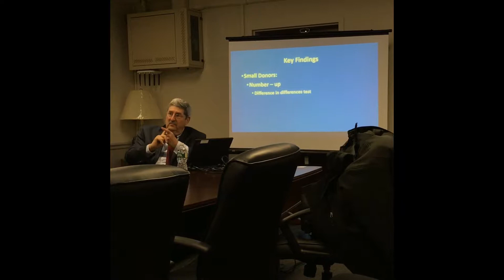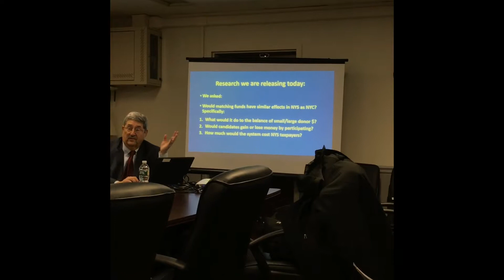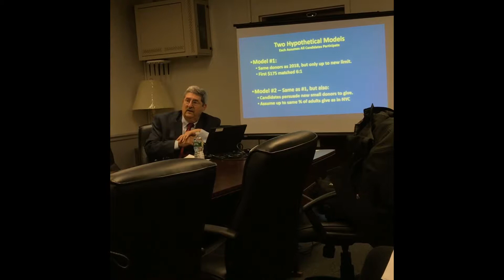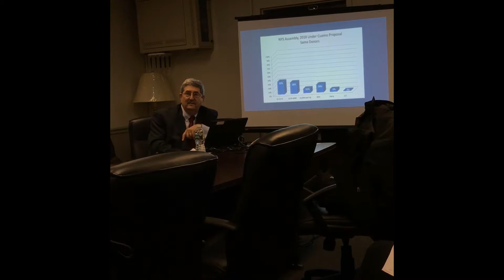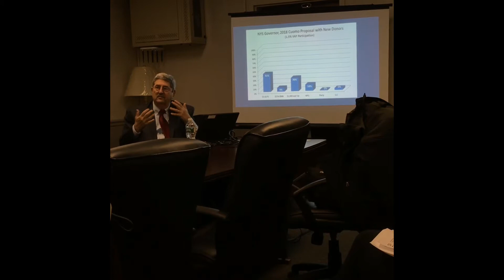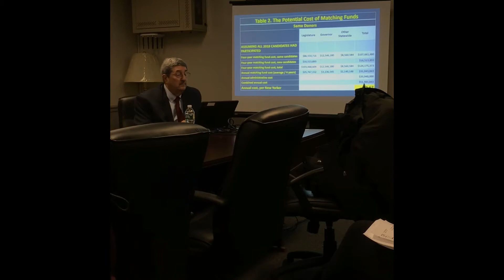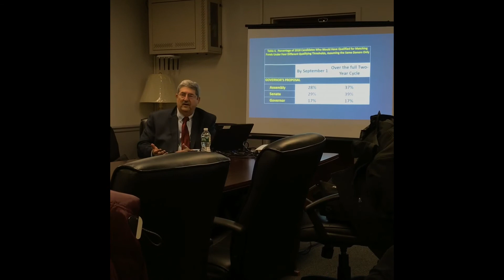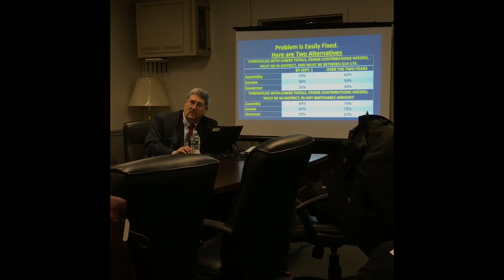Rockefeller College Policy Talks Speaker Series: Michael Malbin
Small-Donor Matching Funds for New York State Elections: A Policy Analysis of the Potential Impact and Cost

SPEAKER: Michael J. Malbin (Professor of Political Science, Rockefeller College of Public Affairs & Policy)

Professor Malbin is also Director of the Campaign Finance Institute (CFI), a division of the nonpartisan National Institute on Money in Politics. Since 1999, CFI has been the nation’s preeminent research institute specializing in the role of campaign money in politics and government.

ABOUT THE TALK: Should New York State adopt a small-donor matching fund system of public campaign financing for state elections similar to the one in effect for municipal elections in New York City? Governor Andrew Cuomo has been recommending this idea since 2010, but with both chambers of the legislature now controlled by a Democratic majority the proposal has a realistic chance to become law.

On February 11, the Campaign Finance Institute (CFI) released the first objective policy analysis of the potential impact of this idea based on a detailed review of the recently-filed, year-end campaign finance records of all the candidates who ran for state office in 2018. The analysis models the impact of the proposal the Governor included in the Executive Budget and released to the public on January 16.